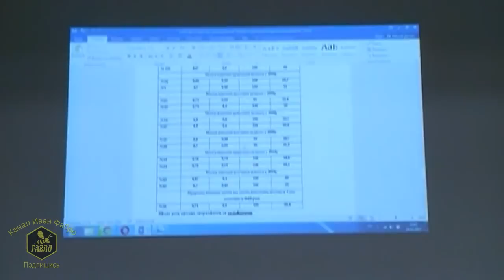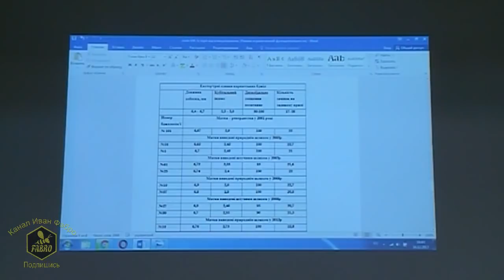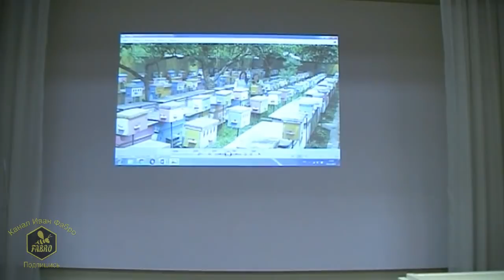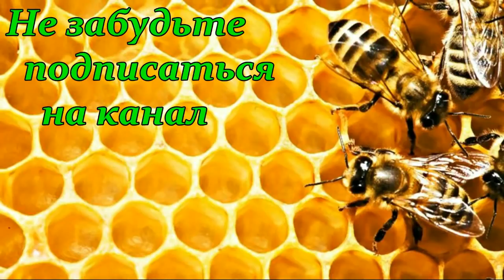Матководство, методы современной селекции пчел - Паращинец Оксана / Семинар в Днепре /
Семинар "Матководство, методы современной селекции пчел" в Днепре - Паращинец О.В.